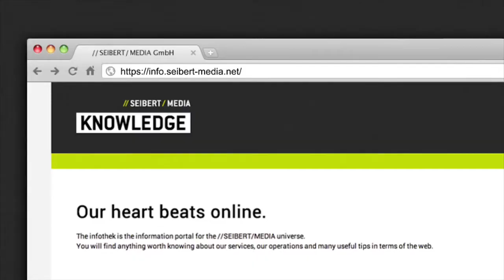Atlassian Software: Demos, Tutorials, News & Interviews - subscribe now!